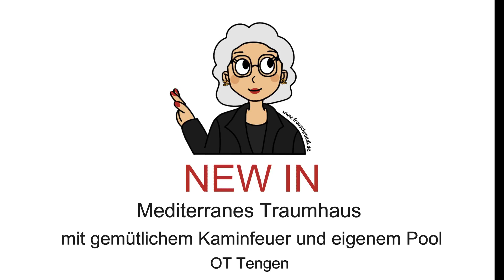Mediterranes Traumhaus mit gemütlichem Kaminfeuer und eigenem Pool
Sie lieben den mediteranen Lebensstil? Sie leben und lieben die Sommerzeit und genießen die Zeit im Garten und am Pool?

Dann wird Sie dieses wunderschöne Haus begeistern. Denn nicht nur in den kälteren Monaten im schönen Zuhause am warmen Kaminfeuer, sondern auch im Sommer im Garten und am Pool wird diese Haus Ihr Herz gewinnen.